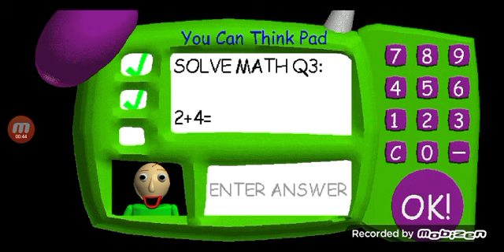تحشيش لعبه بولدي راس البيضه